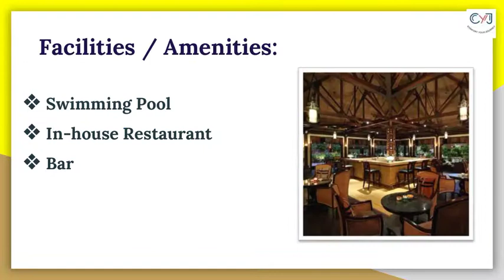Corporate Offsite in Pushkar Ananta Spa and Resort Pushkar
Ananta Resort Pushkar is one of the best Corporate Offsite in Pushkar. The resort is spread in over 9 acres of land making itself a grand property for the traveler’s sojourn. The resort has 55 contemporary rooms and 20 sprawling rooms that are clubbed with numerous modern facilities for your comfort and pleasure. Warm interiors, craft exteriors, and royal furnishings in the room made it cozy and creative.  Also, Resort is well suited for Destination Weddings with the experienced staff that caters to all your needs.